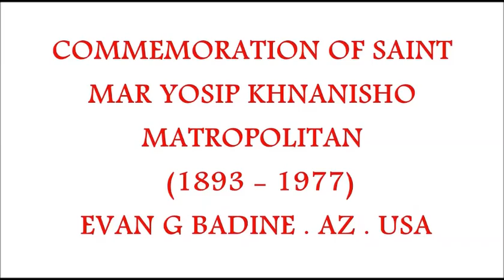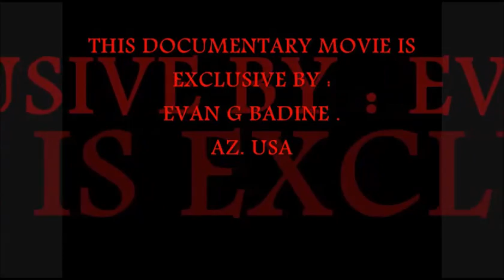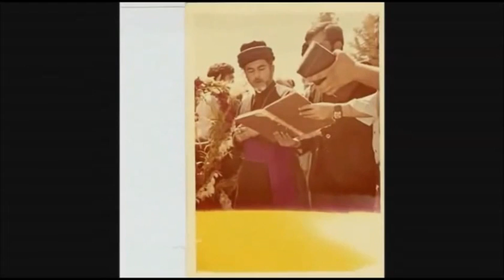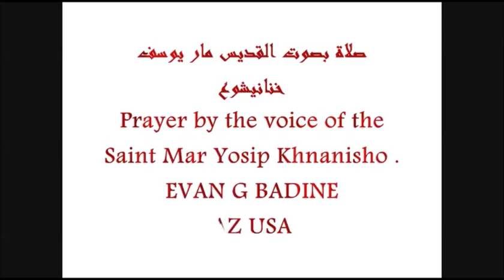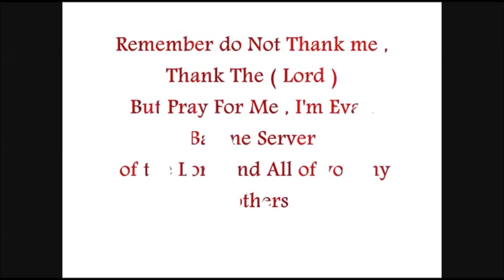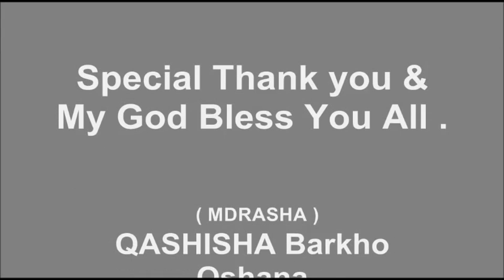Saint Mar Yosip Khnanishu's سيرة القديس مار يوسف خنانيشوع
BIOGRAPHY OF Saint Mar Yosip Khnanishu's
القديس مار يوسف خنانيشوع  كنيسة المشرق الاشورية الرسولية
St. Gabriel & St. Michael the Archangels Monastery
Assyrian Church Hymn & Spiritual Teaching in Assyrian & English AZ.USA
النور من المشرق ترانيم و تعاليم روحية بالغة الأشورية والأنكليزية -  كنيسة المشرق الآشورية اريزونا